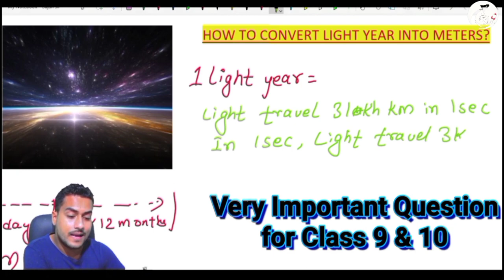Class 9 Science PART 2 | What is Light Year? How to convert Light year into meters | Sujan Dahal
This video is the second video of video series of Class 9 Science book "Chapter - Universe". I have created this video to make students understand about Astronomical Unit. I have introduced my new character "Chandrakanta" who actually is student of class 9 and he is very curious about science terms. Hope you like this character. He shall stay with us throughout the journey of this chapter.

1) Define Light Year?
Ans: The distance traveled by light in one year is called Light Year.

2) What is the value of 1 light year?
Ans: 9.46x10¹⁵ meters or 9.46x10¹² km.

3) "Light Year" is the unit of?
Ans: It is the unit of distance.

4) How far is Proxima Centauri from the sun in light year?
Ans: 4.2 light years or 4.246 light years.

5) Are light year and leap year same?
Ans: No, Light year is the unit of distance and leap year is one of the unit of time.

6) Why is light yeaf important?
Ans: Light Year is important to measure the distance between stars within galaxy which is not practically possible with Astronomical Unit or kilometers.